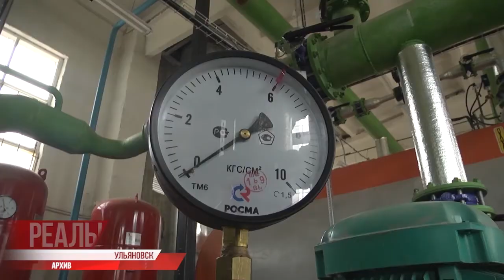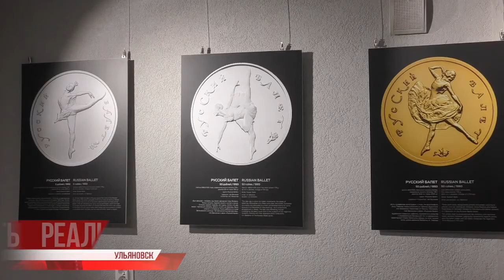Ремонт дорог к садам, ранние тепловые испытания и "Магия театра"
С 1 по 10 апреля в Ульяновской области пройдут мероприятия, приуроченные ко Всемирному дню здоровья. Со второго числа все муниципалитеты проведут единую физкультурно-спортивную акцию "Зарядка для всех", 3 апреля желающих приглашают сделать 10.000 шагов к жизни, а также ульяновцев ждут различные профилактические акции, в том числе для детей.

С более подробным расписанием мероприятий и местами их проведения можно ознакомиться на сайте регионального правительства, а далее, коротко, мы расскажем о других важных новостях из жизни Ульяновской области.⠀⠀⠀⠀⠀